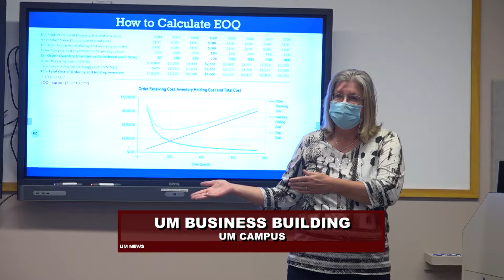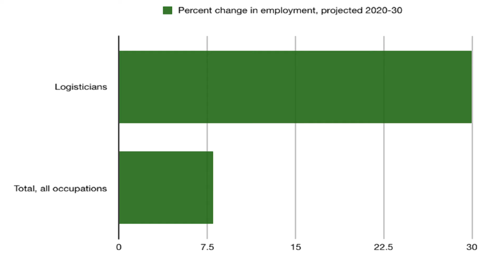NEW UM CLASS AIMS TO GET STUDENTS INTO LOGISTICS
A NEW CLASS AT THE UNIVERSITY OF MONTANA IS GETTING STUDENTS PREPARED FOR A CAREER IN THE GROWING FIELD OF LOGISTICS.